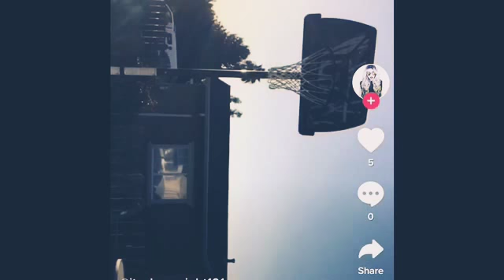Picture album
This song reminds me that f my crush I miss him so much.